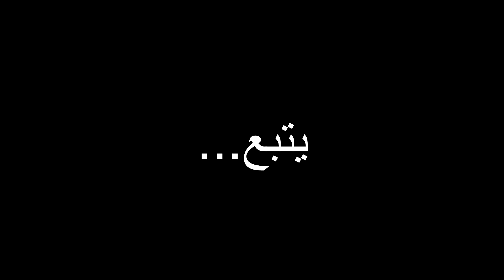نجرب الدباااب الجديييد..!!!😍🔥 Fortnite I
لعبة اليوم عبارة عن 100 شخص في جزيرة واحدة الشخص الوحيد اللي يبقى على قيد الحياة هو اللي راح يفوز..!